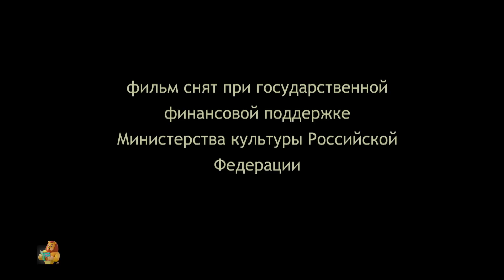La esposa codiciosa de Miller y más Cuentos Educativos en Español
El canal de Youtube 'Kids Tv Cuentos de Hadas en Español' te ofrece una recopilación de todos los capítulos de la nueva serie de dibujos animados "Montaña de Gemas".